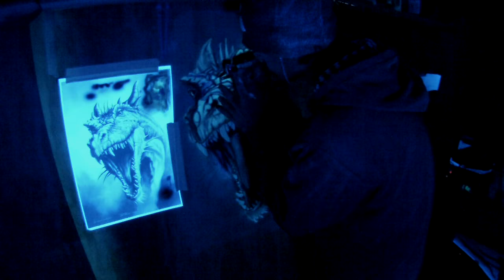Airbrushed dragon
Dragon head airbrushed using wicked uv base paints.
Airbrushes used were an Iwata HP.CR .5mm and a Iwata HP.SPB  .2mm
               The Offspring - All I Want